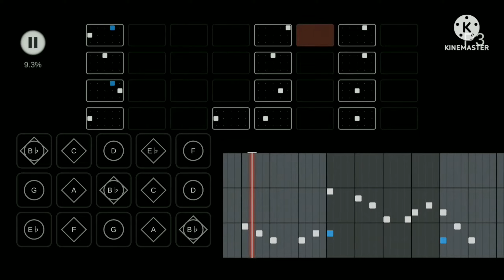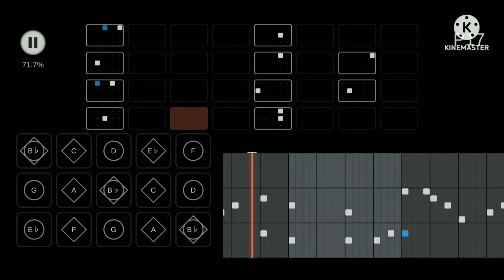Sky 楽譜 - home. ヒーリングデュオ 『 ポップンミュージック 』 / 秋桜 + WORLD SEQUENCE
ポップンミュージック 12 いろはより
ヒーリングデュオ

B♭ 雨林神殿入口経由後最後の開けたエリアでBGM停止まで待つ、sheet11

BPM 110

skyの鍵盤に落とし込むにあたって、最初の間奏の柔らかい笛の音の表現が難しい為、一部アレンジをしています

村井聖夜
Pop'n music 12